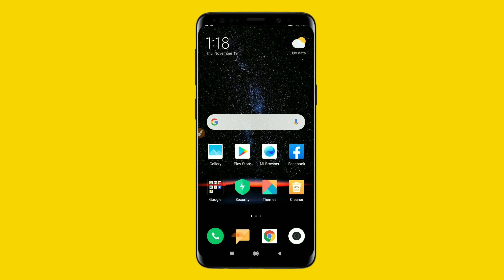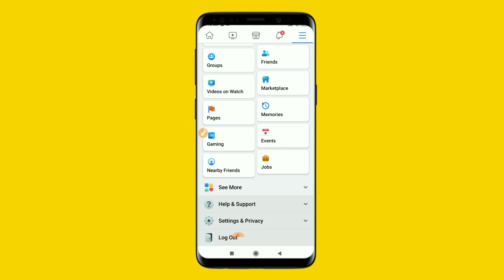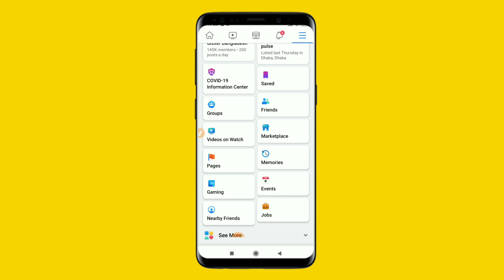ফেসবুকের মাধ্যমে চাকরি জোগাড় করুন